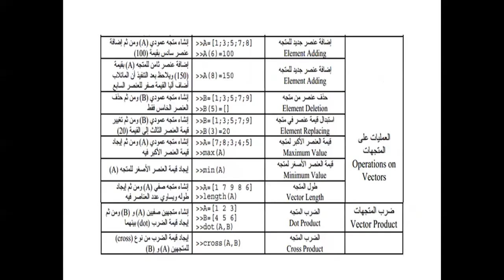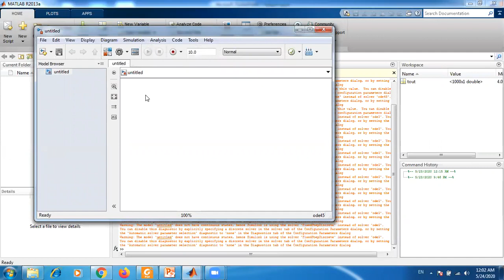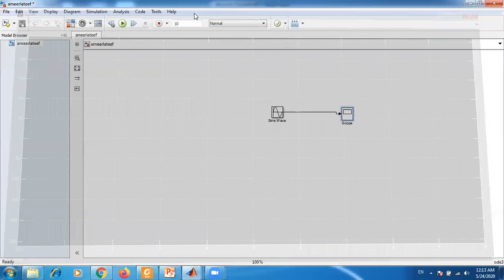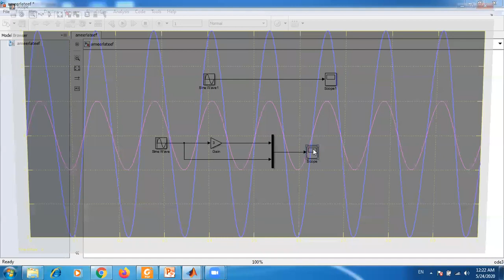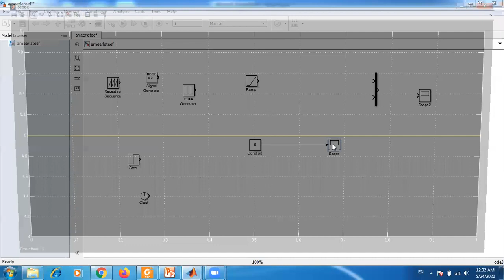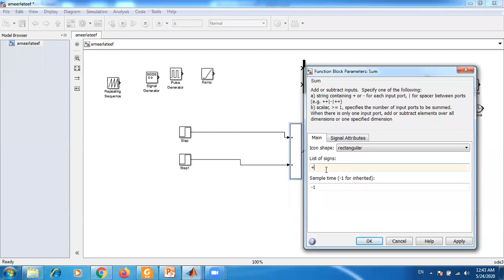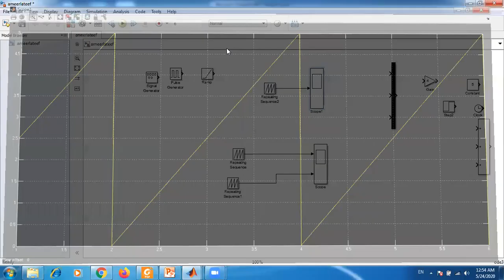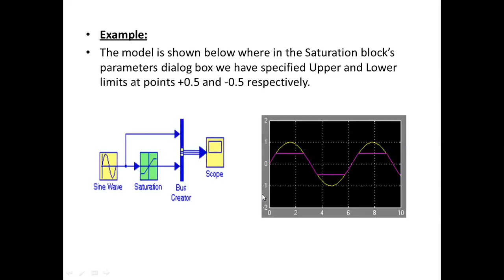مختبر السيطره الكورس الثاني المحاظرة الثانية المرحلة الثالثة هندسة الكهرباء استاذ امير لطيف